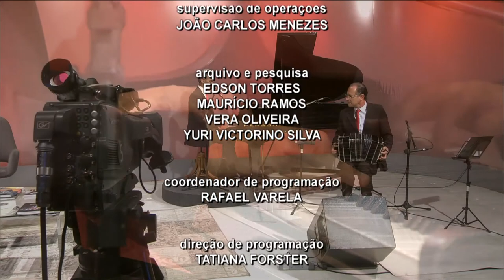Estação Cultura/TVE - 10/12/18